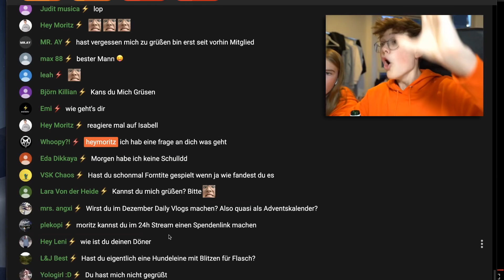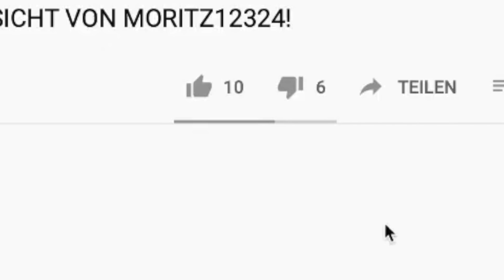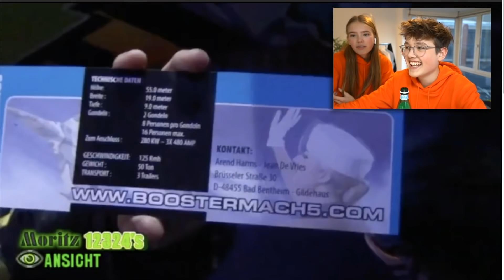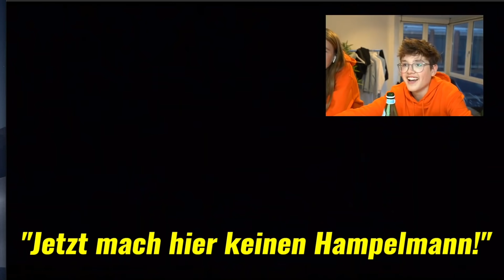Ich reagiere auf den ERSTEN VLOG von meiner SCHWESTER!